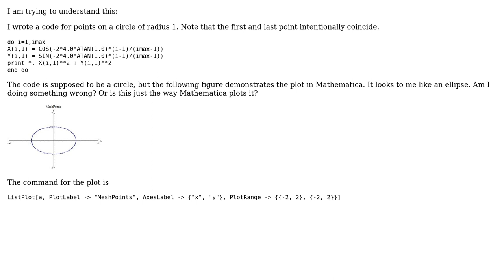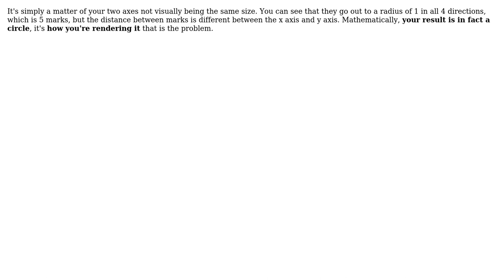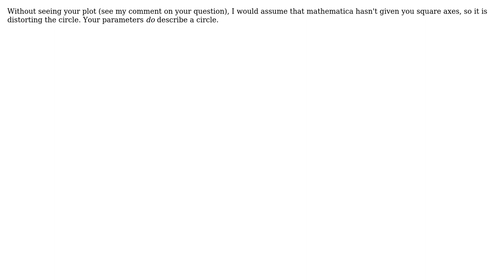Software Engineering: Trying to code the points on a circle (3 Solutions!!)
Software Engineering: Trying to code the points on a circle

With thanks & praise to God, and with thanks to the many people who have made this project possible! | Content (except music & images) licensed under CC BY-SA | Music | Images & others | With thanks to user Southpaw Hare user lxop user l3win user gnat user Frank Shearar user B.J. and the Stack Exchange Network Trademarks are property of their respective owners. You are responsible for your own actions.